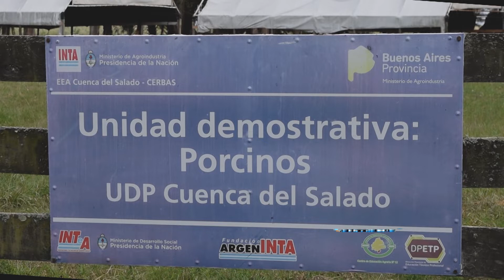Cría de cerdos intensiva y a campo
Aunque la genética porcina de la zona de la Cuenca del Salado ha mejorado, las producciones con mejores condiciones son las que tienen alta eficiencia. Para ofrecer una alternativa ajustada a la región, el INTA, INTEA, la provincia de Buenos Aires y actores locales. implementaron una unidad demostrativa que busca ajustar y evaluar un sistema de cría porcina intensiva, pero a campo.